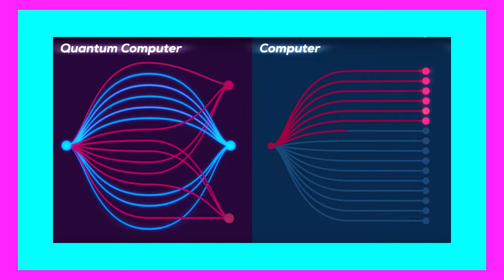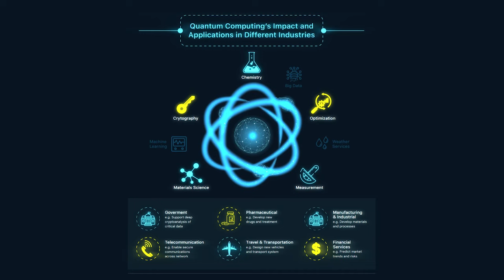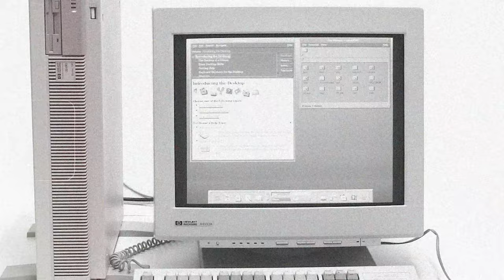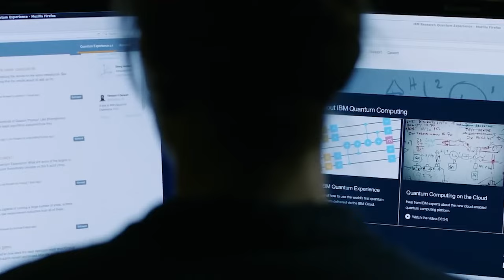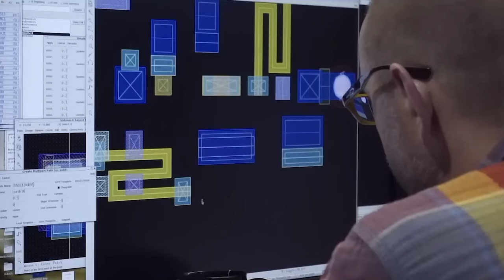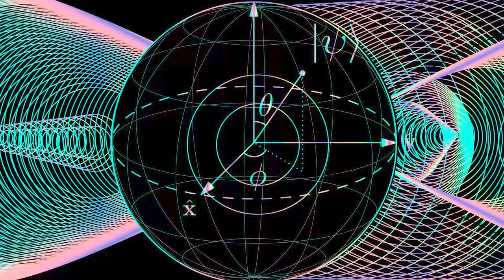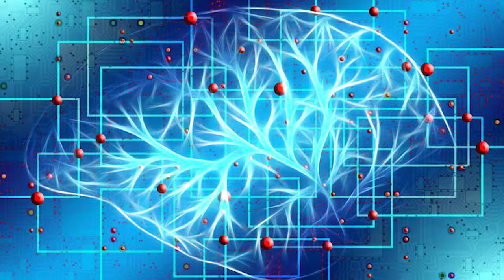Quantum Computing Will Dominate The World! | Watch How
🌐 Brace yourself for a quantum leap into the future with our latest video, "Quantum Computing Will Dominate The World! | Unveiling the Power and Potential." Join us as we unravel the extraordinary capabilities of quantum computing, exploring how this groundbreaking technology is poised to reshape industries, revolutionize problem-solving, and dominate the world of computation.

🔍 Key Keywords:

Quantum Computing
Computing Revolution
Quantum Supremacy
Quantum Algorithms
Quantum Bits (Qubits)
Industry Disruption
Information Processing
Quantum Advantage
Technological Dominance
Future Technologies
🚀 In this cutting-edge documentary, we delve into the realm of quantum computing, demystifying the complexities and showcasing its potential to outperform classical computers in solving complex problems that were once considered insurmountable.

📌 What to expect:

Quantum Supremacy Explained: Understand the concept of quantum supremacy and how quantum computers surpass classical computers in specific tasks.
Quantum Algorithms: Explore the algorithms that leverage quantum principles to solve problems exponentially faster than classical counterparts.
Industry Disruption: Witness how quantum computing is set to disrupt industries, from finance and healthcare to cryptography and artificial intelligence.
Technological Dominance: Gain insights into how quantum computing is poised to dominate the future of information processing and technological advancements.
💡 Are you ready to witness the dawn of a new era in computing?

Embark on a journey with us as we unravel the potential of quantum computing, showcasing its power to dominate the world and redefine the boundaries of technological innovation! 🌌🔮